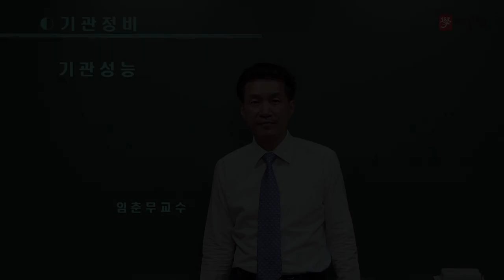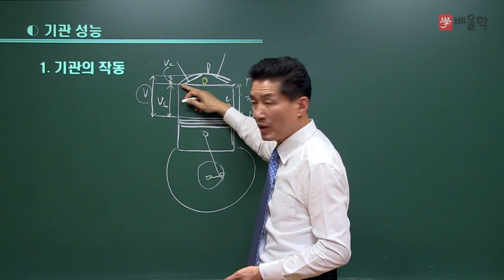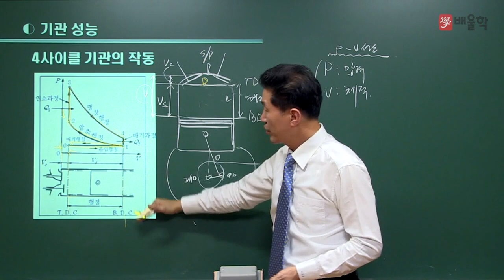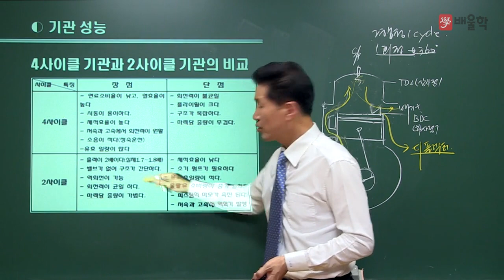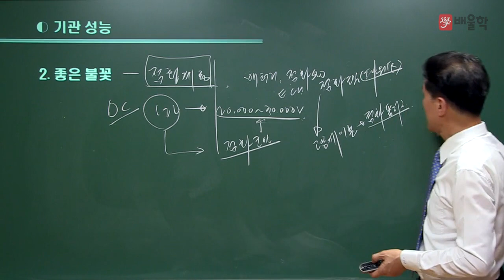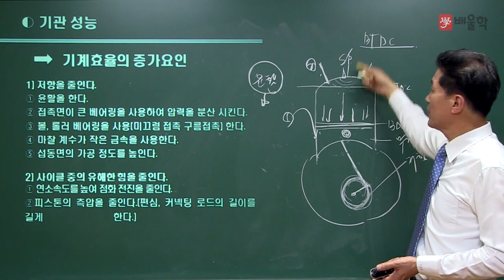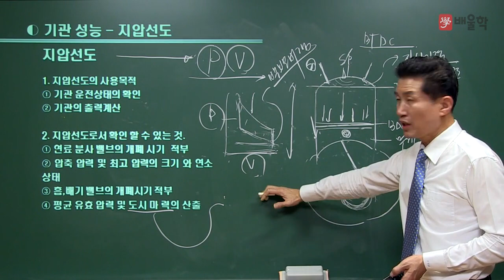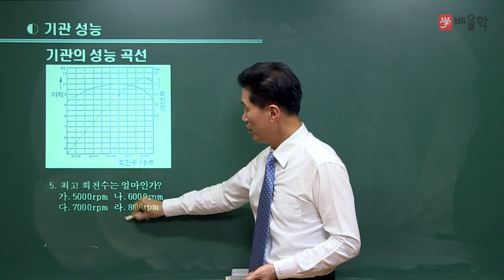[자동차정비산업기사] ★배울학 추천! 2019년 대비 필기 기본이론 / 자동차 엔진 1강 - 임춘무 교수님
[★배울학 추천! 자동차정비산업기사 2019년 대비 필기 기본이론 / 자동차 엔진 1강 - 임춘무 교수님]

30년 경력 + 국가공인
임춘무 교수님의 명품 필기 강의

배울학의 새로운 얼굴 임춘무 교수님의
필기 단기합격 강의를 지금 바로 만나보세요!